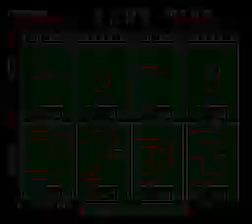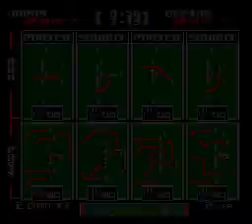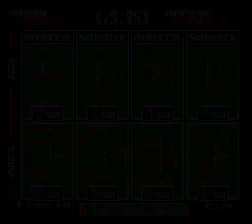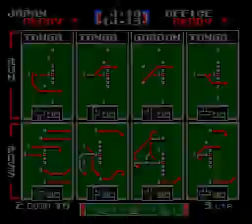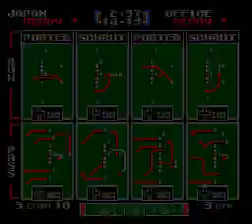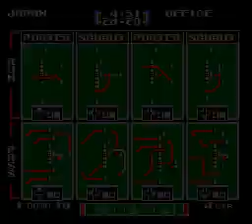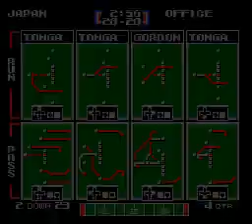TFO 2019 W01: Ring of Japan at The Office (Sat Special)